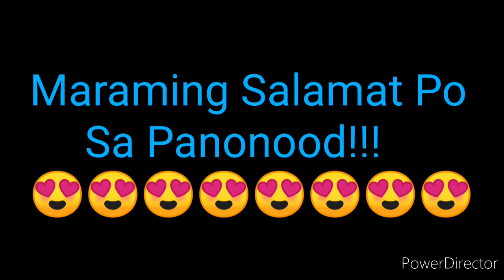STL PANGASINAN RESULT TODAY 3RD DRAW SEPTEMBER 10, 2022 8:45PM RESULT